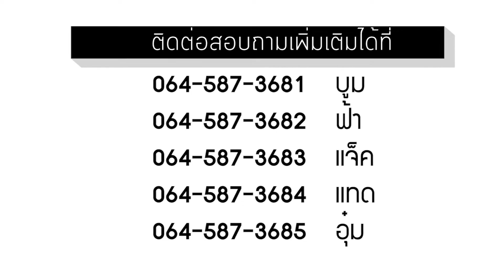็Honda Accord G10 ติดตั้งฝาท้ายไฟฟ้าใช้งานง่าย ล้ำสมัยมาก!! - Autolifttech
ทางเรายินดีให้บริการ ไม่ว่าจะเป็นระบบเครื่องเสียงลำโพง
หรือ Damp ทั้งคัน ลดเสียงภายนอก
จอ Android ติดรถยนต์ เพิ่มความบันเทิง